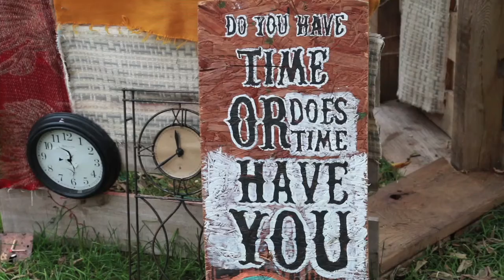Farr Well - Time Machine [PROD. JessListen]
Song Name: "Time Machine"
Album: "Chameleon LifeStyles"
Artist: Farr Well